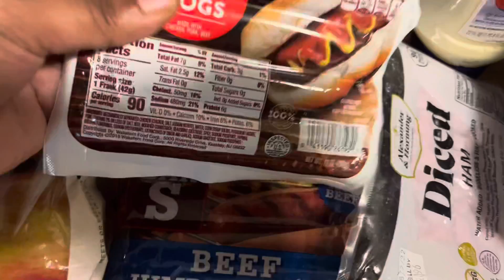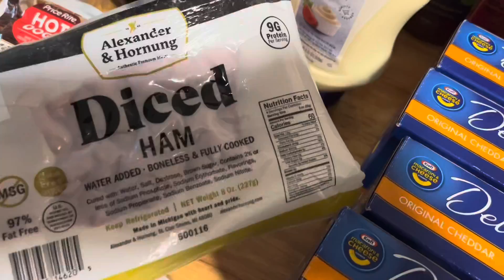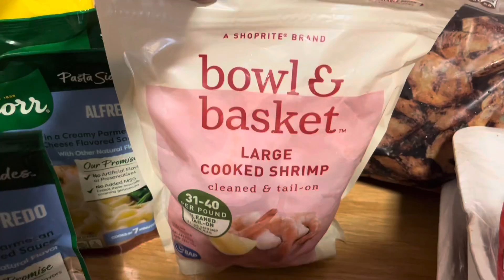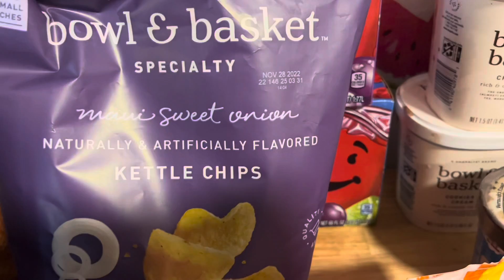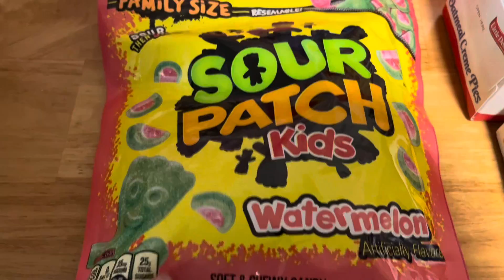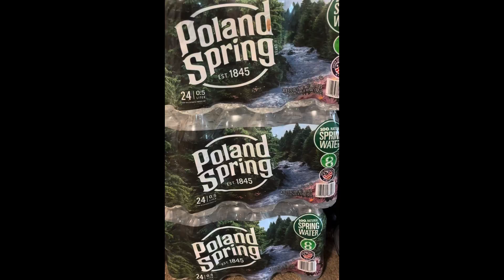*BIG* Grocery Haul || $391 || Price Rite || New YouTuber